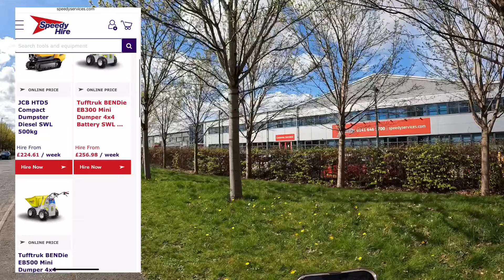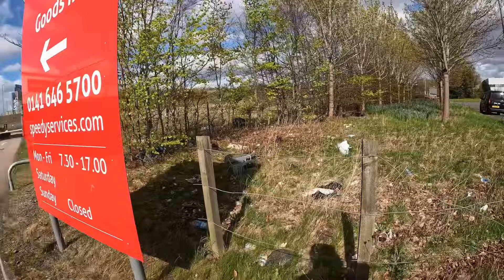“WE ARE JUST THE RAIL DIVISION”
Drone & Ground Coverage of a Plant Hire Business in Cambuslang area of Glasgow 😃👍🏻 🏴󠁧󠁢󠁳󠁣󠁴󠁿

Chopper Keyring  left @ end of every Video for any viewers to Find 😃👍🏻🏴󠁧󠁢󠁳󠁣󠁴󠁿

Chopper and myself would like to know who finds our
Chopper Rings we leave @ end of each Video

EVEN IF YOU DONT WANT SHOUT OUT PLEASE let is know via Comments with the Code that you have found it so other viewers know its been Claimed 😃

The BEST WAYS YOU
4.Share videos on your social media (Whats app etc)